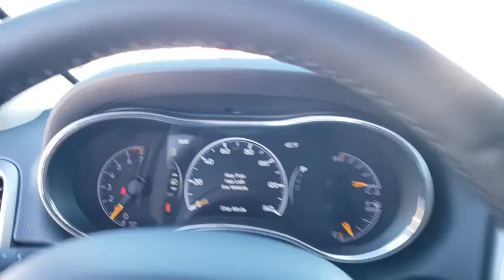2020 Jeep Grand Cherokee Ocala, The Villages, Mount Dora, Clermont, Leesburg, FL 20477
Bright White Clearcoat New 2020 Jeep Grand Cherokee available in Ocala, Florida at Bill Bryan Chrysler Dodge Jeep. Servicing the The Villages, Mount Dora, Clermont, Leesburg, FL area.
2020 Jeep Grand Cherokee LAREDO E 4X2 - Stock#: 20477 - VIN#: 1C4RJEAG6LC245448

Price includes: $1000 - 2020 National Retail Consumer Cash 20CL1. Exp. 03/02/2020 $1000 - Southeast 2020 Bonus Cash SECLA. Exp. 03/02/2020 $750 - Chrysler Capital 2020 Bonus Cash 20CL5. Exp. 03/02/2020